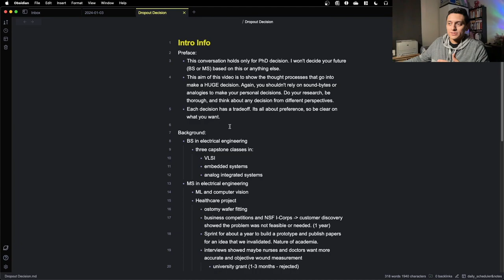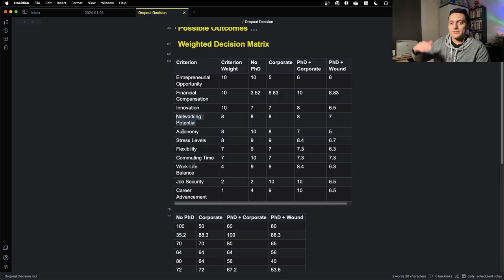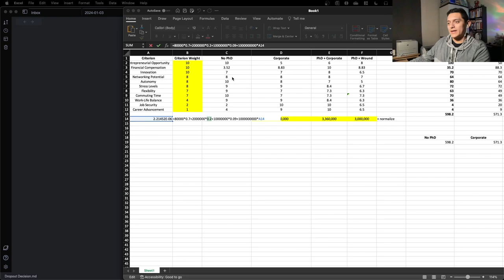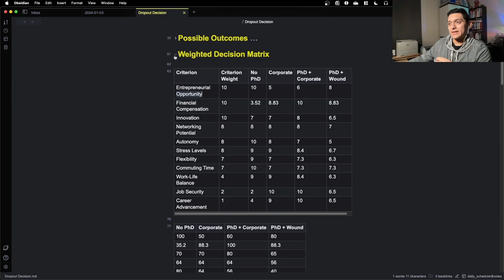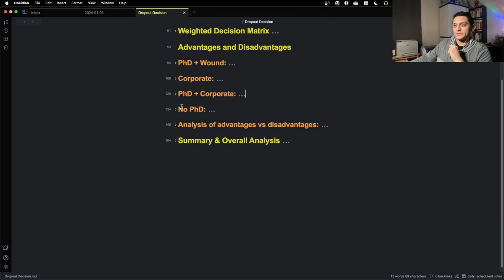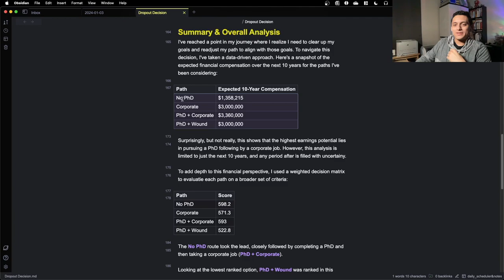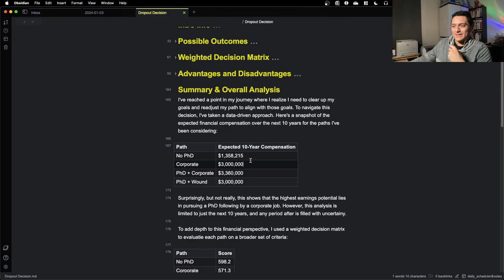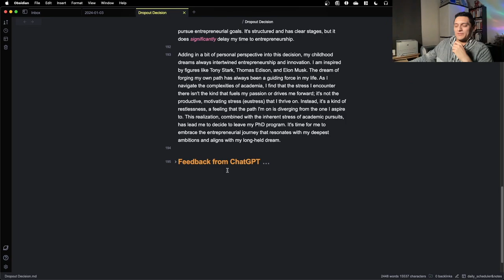Why I Chose to Leave My PhD for Entrepreneurship & How to Make Difficult Decisions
Yesterday, I spent 6 hours going through a thorough process to decide which path I want to pursue for my future. That video is long as poop.

I'll guide you through the steps I took in this more concise video. This analysis uses quantitative analysis (weighted decision matrix) and qualitative insights (advantages vs disadvantages + personal preferences) to make an informed choice about my future.

Time Stamps:
00:00 Introduction
00:44 My background
1:22 Process start - Decisions and their possible outcomes
6:30 Weighted Decision Matrix - Quantitatively Deciding
19:47 Adv vs. Dis - Qualitatively Deciding
28:07 Overall Analysis and Summary
40:49 Process review/summary
44:44 Subscribe if you found this helpful!!